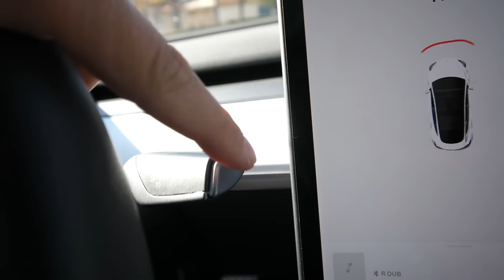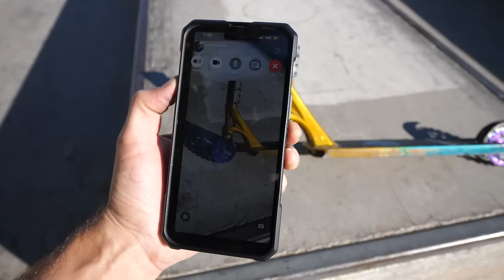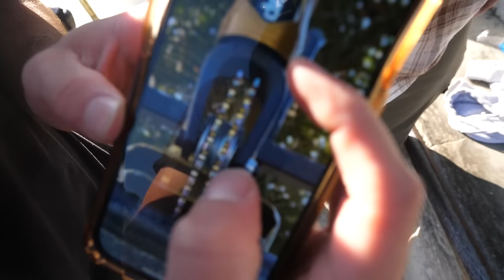Scooter Tricks With Sprocket Scooter Wheels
👇Send Fan Mail To👇

38340 Innovation Court Suite 603F